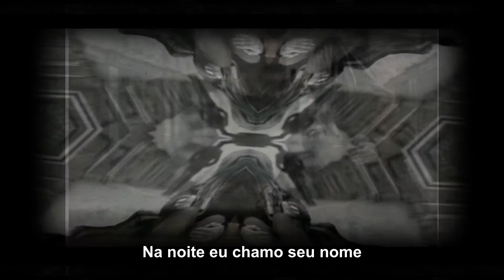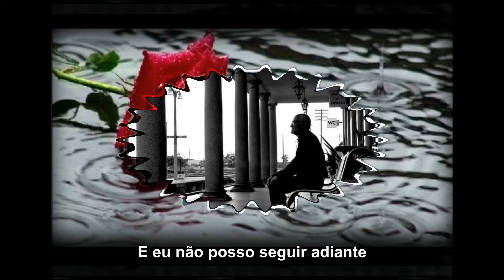Whitesnake Now You're Gone legendado